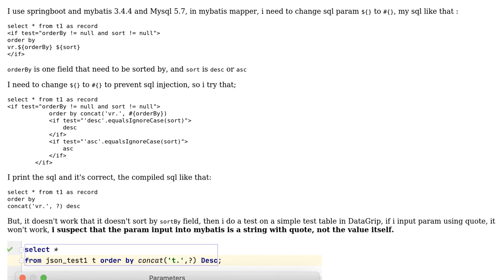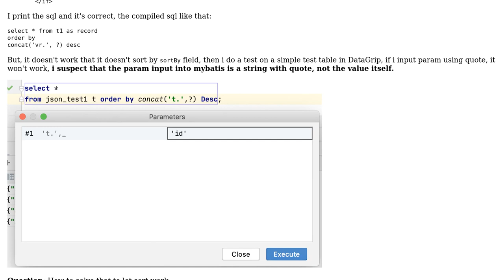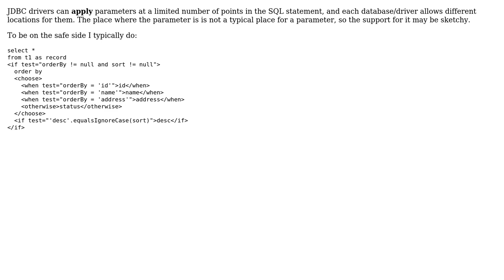How to concat alias field in Mybatis using param #{}?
With thanks & praise to God, and with thanks to the many people who have made this project possible! | Content (except music & images) licensed under CC BY-SA | Music | Images & others | With thanks to user The Impaler user Rollsbean and the Stack Exchange Network Trademarks are property of their respective owners. You are responsible for your own actions.